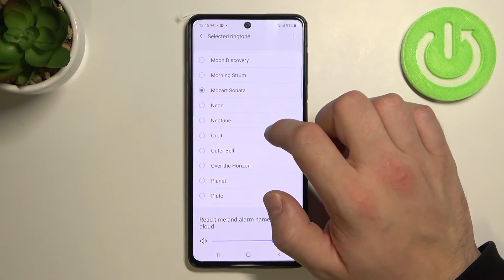How to Change Alarm Sound on Samsung Galaxy M52 – Set Up Alarm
Hi there! If you need to Set an Alarm on Samsung Galaxy M52, but you've never done it before, don't worry, you've landed on the right channel! In this video tutorial, our Specialist will show you how to properly set an alarm on Samsung Galaxy M52 and set the alarm sound to your preferences, to change the default sound. To find more information visit our HardReset.info YT channel and discover many useful tutorials for Samsung Galaxy M52.

How to How to Change Alarm Tones in Samsung Galaxy M52?
How to Set Up Alarm Sound in Samsung Galaxy M52?
How to Open Alarm Settings in Samsung Galaxy M52?